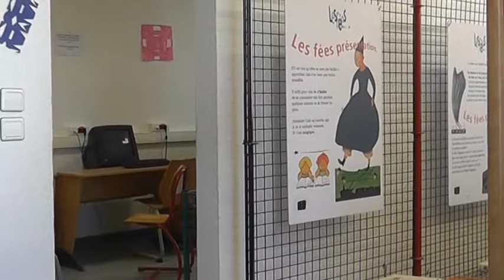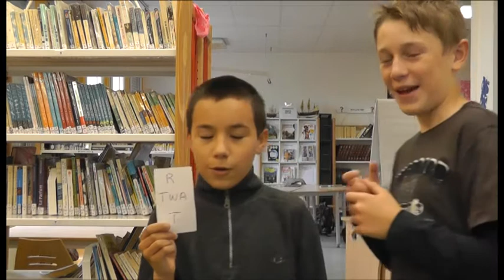Bêtisier 6e A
Bêtisier des films "le réglement du CDI" et "les fictions"